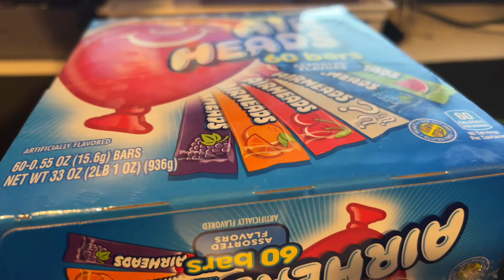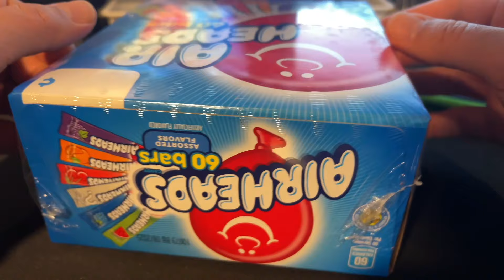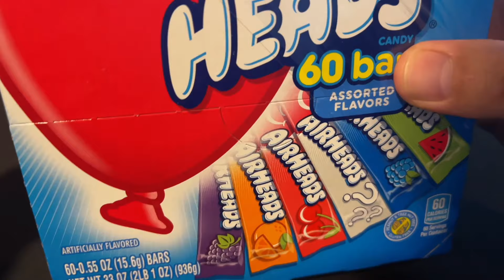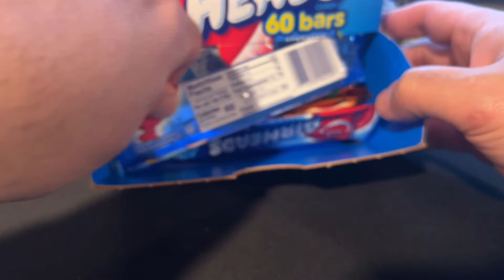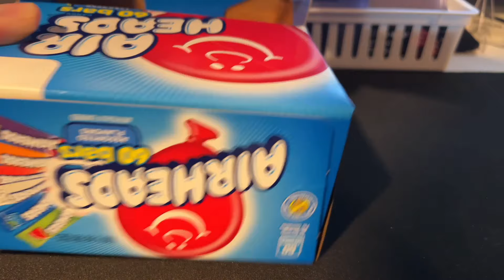Trying Airheads Candy Flavors / ASMR / whispering